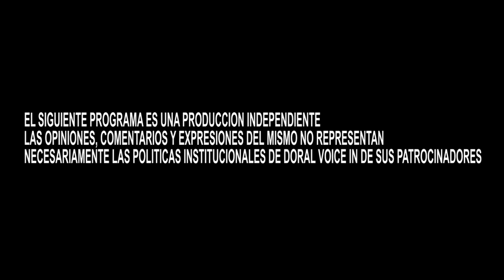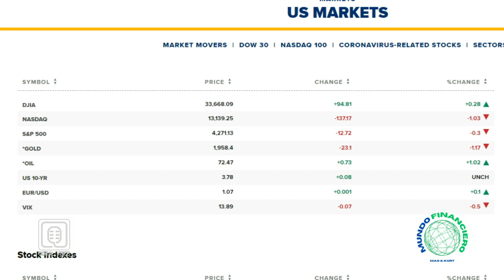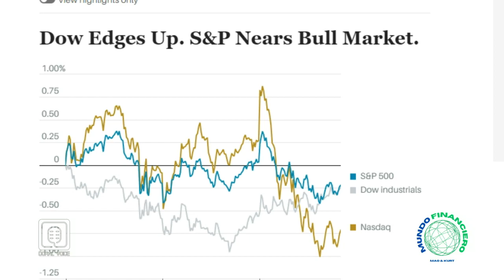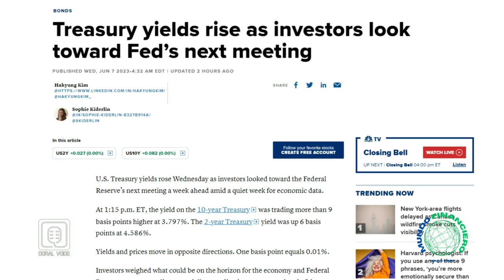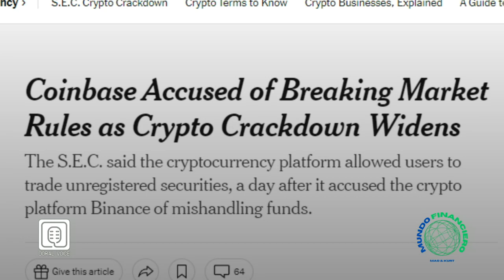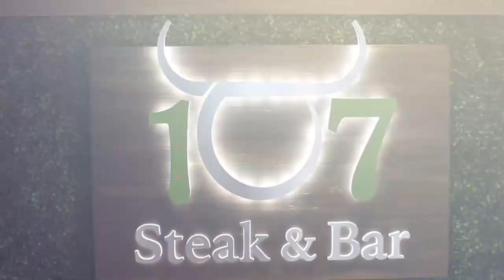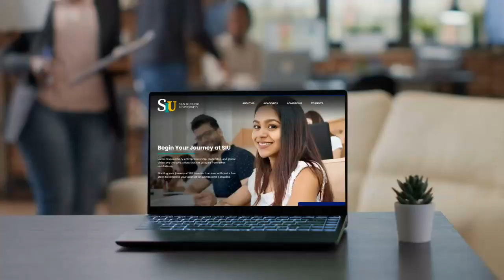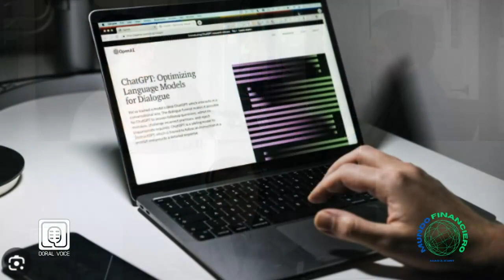Como impacta la Industria Tecnológica al Sector Financiero I Mundo Financiero I 2023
Acerca de nuestra radio:
QUIENES SOMOS?

- La familia
- La educacion
- La religion
- La economía
- La noticia
- Intereses político-cultural